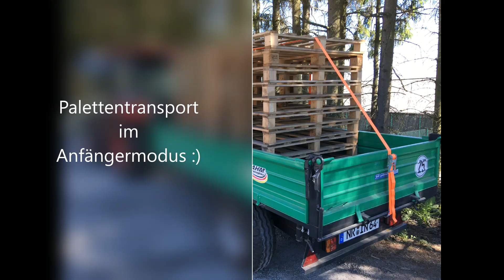Paletten abholen | Branson Traktor 5025C | Rahm Kipper EDK 4000 (Juni 2021)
Daher ungekürzt und somit etwas länger die Abholung und Einlagerung von Paletten mit dem Branson 5025C sowie dem Anhänger EDK-4000 von Rahm.
... es ist noch kein Meister vom Himmel gefallen und Übung macht den Meister ...